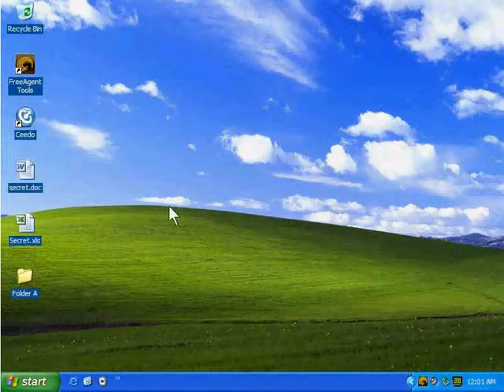FreeAgent Go Tools - Drag-and-Drop Encryption and Decryption_Decrypt